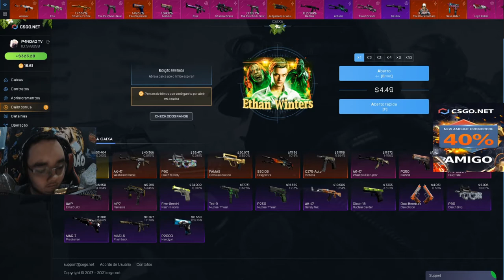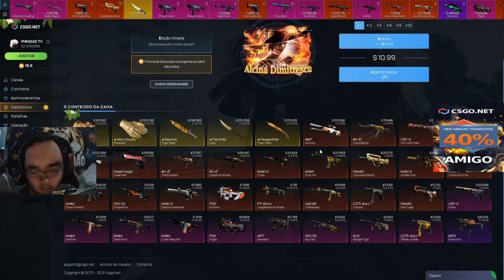as NOVAS CAIXAS do RESIDENT EVIL VILLAGE no CSGO.NET